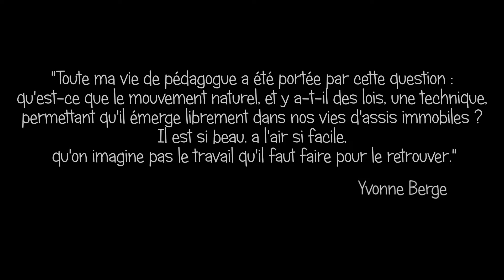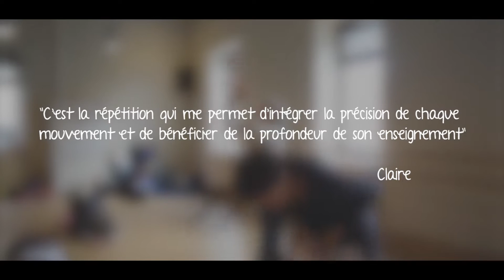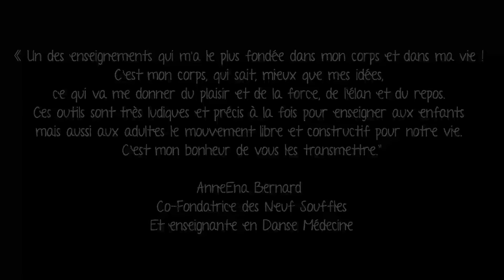Formation à la pédagogie du mouvement libre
présentation délicate de l'esprit de la formation à la pédagogie du mouvement libre donné par AnneEna Bernard dans la lignée de Isadora Duncan et d'Yvonne Berge dans le Limousin pour la première fois en 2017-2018 et qui se poursuit en 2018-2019.